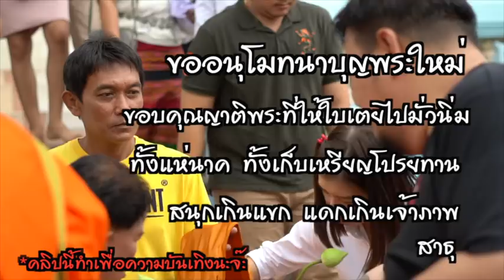ใบเตยตกอับ!!วอนขอคนเห็นใจอาชีพใหม่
ขออนุโมทนาบุญกับพระใหม่
ขอขอบคุณญาติพระ ที่อนุญาติให้ ใบเตยไปมั่วในขบวนแห่นาคและโปรยทาน
คลิปนี้ทำเพื่อความบันเทิงเท่านั้นนะจ๊ะ